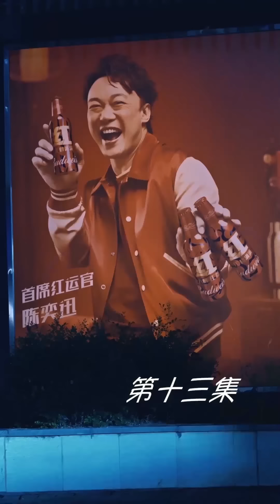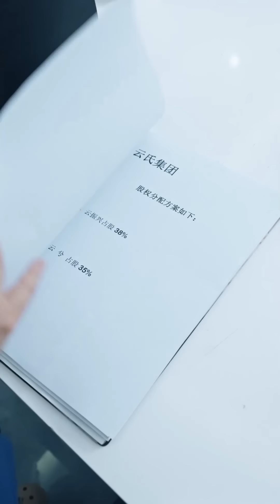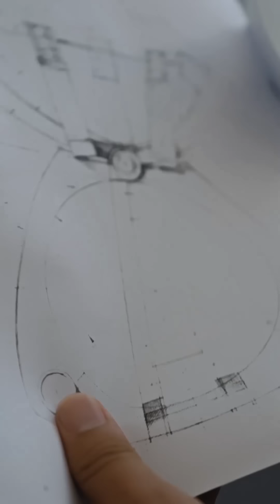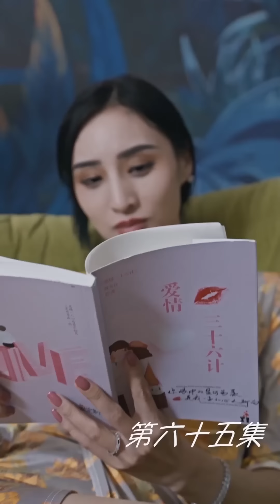[ENG SUB]【电影版】后妈排挤我，竟还找人打我，我直接一打五，干翻那群打手#复仇#逆袭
Drama Name👉【替嫁新娘美又飒】

《替嫁新娘美又飒》主要讲述的是女主云兮母亲被谋杀，云兮从小便被送到农村生活。为了挽救家族企业，云父接回农村的云兮让她代替妹妹嫁给植物人的秦氏集团少总。为了寻找母亲死亡真相，夺回母亲一手心血的云氏集团，女主暗中经营自己的势力.
"The Substitute Bride is Beautiful and Sassy" mainly tells the story of the heroine Yunxi's mother who was murdered, and Yunxi was sent to live in the countryside since she was a child. In order to save the family business, Yun's father took Yun Xi back to the countryside and asked her to marry the young president of the Qin Group who was in a vegetative state on her sister's behalf. In order to find the truth about her mother's death and regain the Yun Group that her mother worked hard for, the heroine secretly manages her own power...